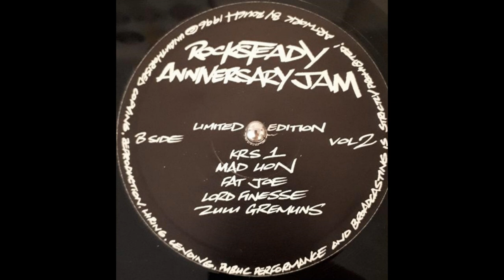KRS 1, Willie D, Mad Lion, Mf Grimm, Fat Joe, Maestro Manny & Lord Finesse Freestyle @ Rocksteady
KRS 1, Willie D, Mad Lion, Mf Grimm, Fat Joe, Maestro Manny & Lord Finesse Freestyle @ Rocksteady Crew Anniversary (1993).